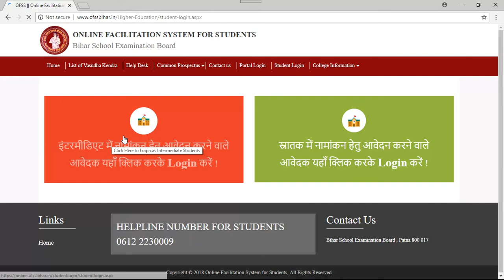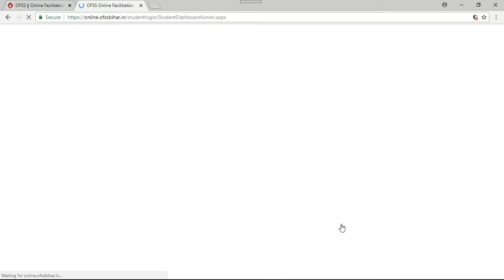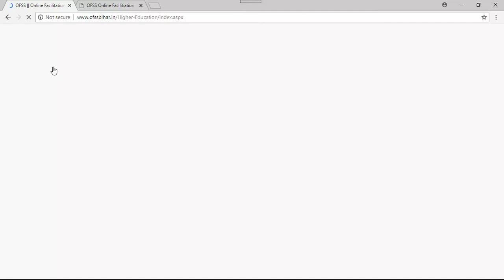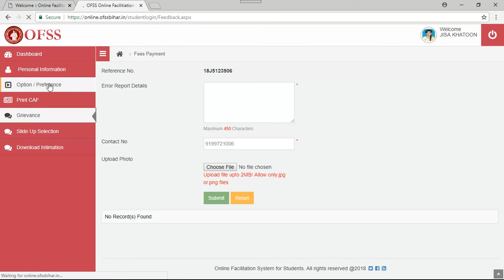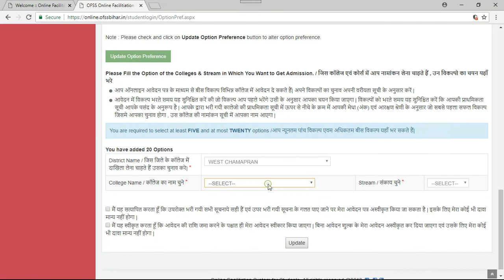How to Apply for intermediate 2nd merit list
How to Apply for Bihar intermediate 2nd merit list.